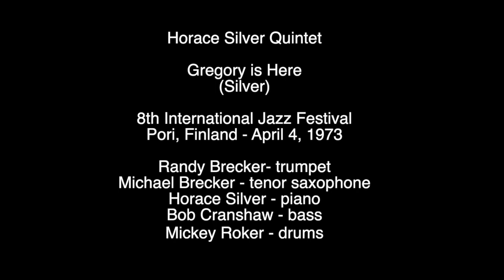Gregory is Here Live! Horace Silver Meets the Brecker Brothers (audio)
Horace Silver Quintet - Gregory is Here (Silver). 8th International Jazz Festival Pori, Finland - April 4, 1973. Randy Brecker- trumpet, Michael Brecker - tenor saxophone, Horace Silver - piano, Bob Cranshaw - bass, Mickey Roker - drums.

The original, for Blue Note Records, was recorded November 10, 1972, four months before this live festival date.

Jazz Video Guy Recommends

Asus Zen WiFi Router